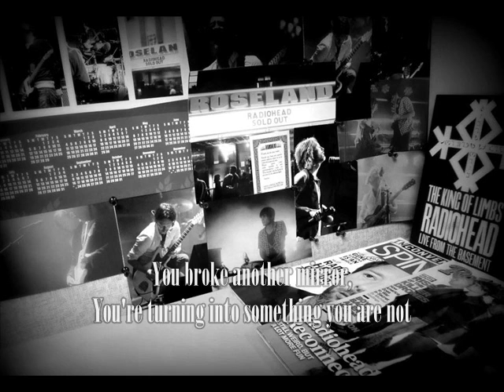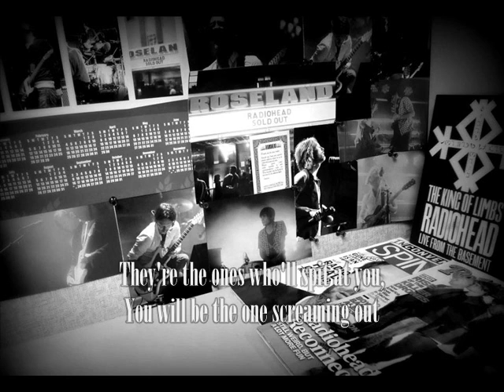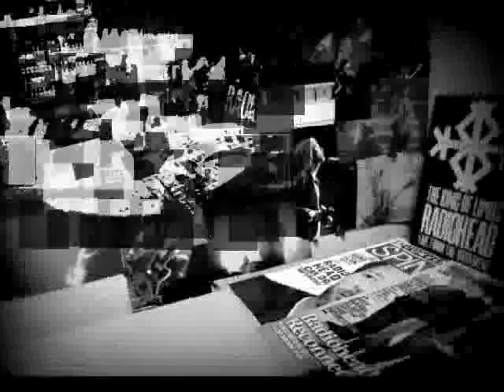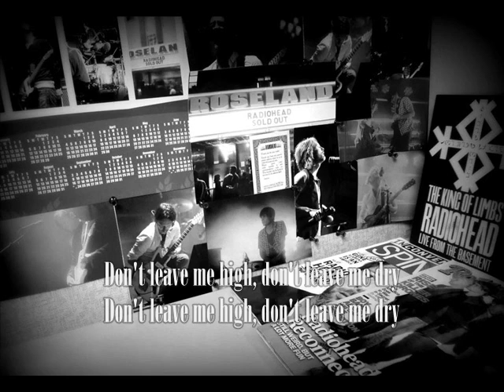Radiohead "High and Dry" Cover.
High and Dry Cover, Radiohead.  Dedicado A Carla Gianina  Dulce como ninguna.